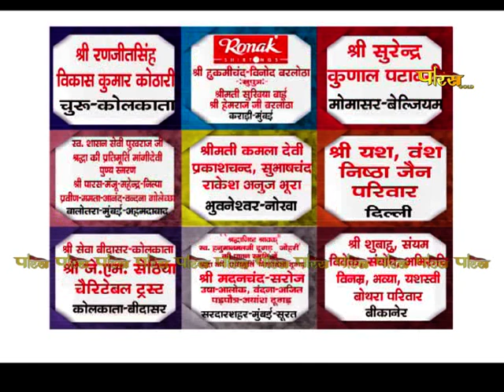आचार्य श्री महाप्रज्ञ जी | अमृतवाणी | Acharya Shree Mahapragya | Amrit Vani | Date:- 31/10/23